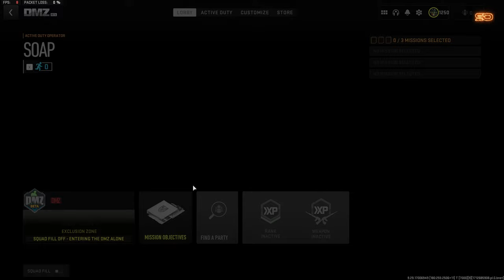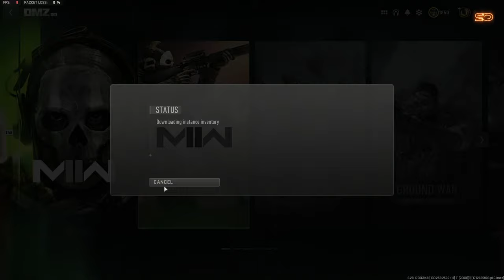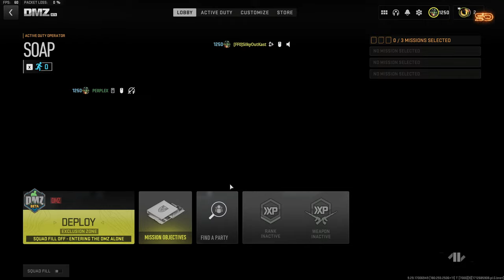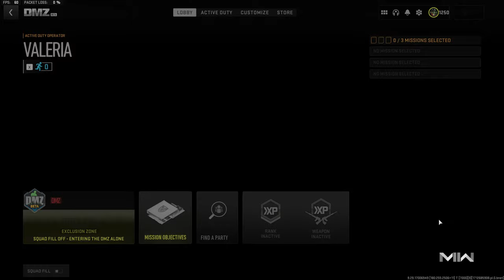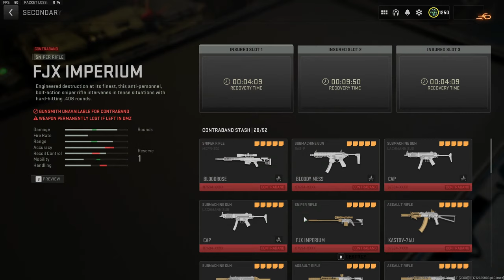DMZ Is The BEST Extraction Shooter...